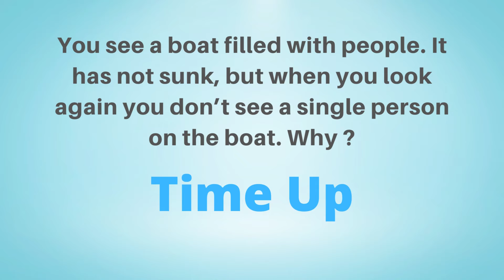Exercise your brain for better performance - Part 3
You see a boat filled with people. It has not sunk, but when you look again you don’t see a single person on the boat. Why?